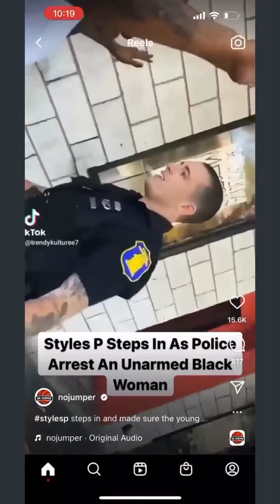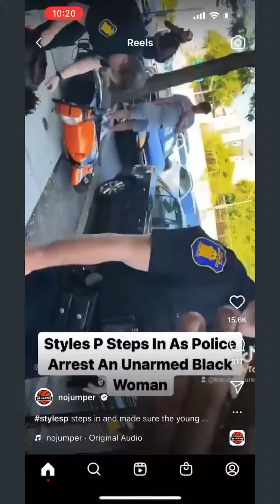SALUTE TO STYLES P FOR SAVING A BLACK FEMALE LIFE